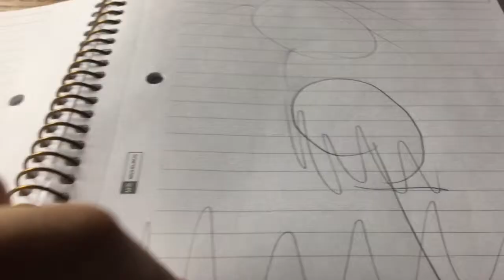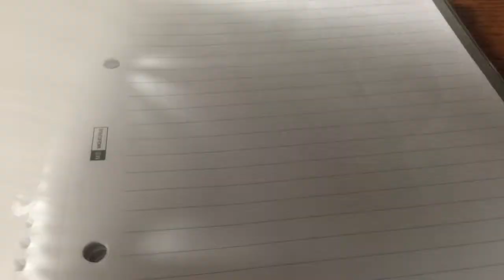Turn Your Face